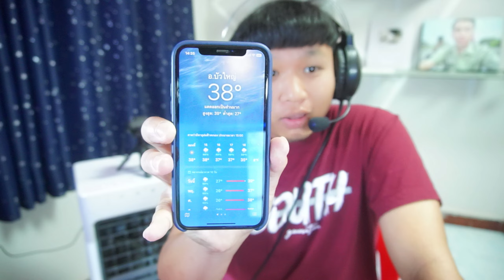รถขุดเรือลอกคลองสีเขียว | Farming Simulator 22